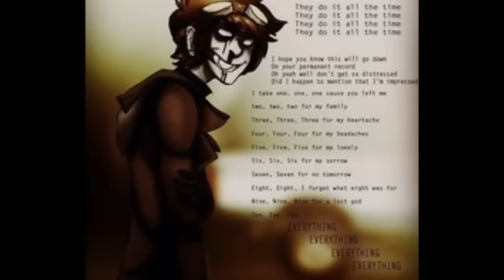Ticci Toby Tribute - "Meet Me In The Woods"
Song: Lord Huron -  Meet Me In The Woods